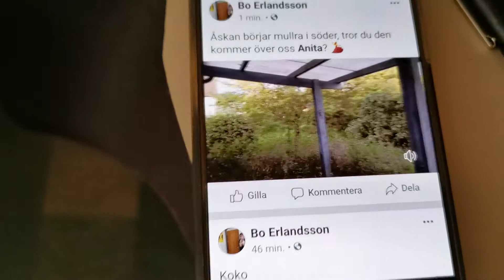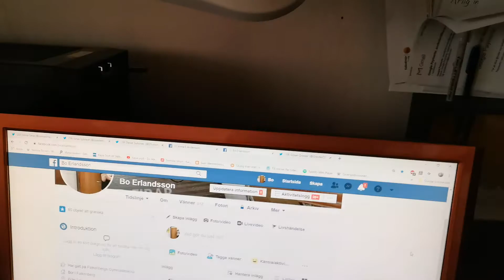Nu kommer...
...regnet. 💃⛈️🕺